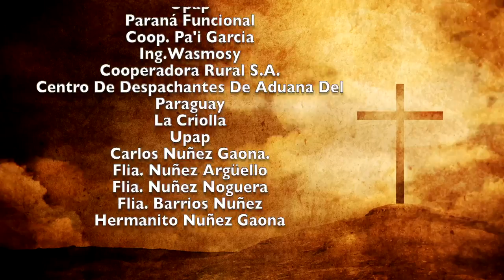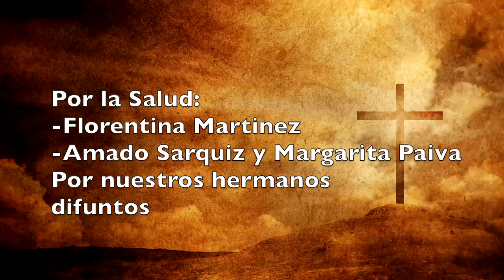Misa 24 de Agosto